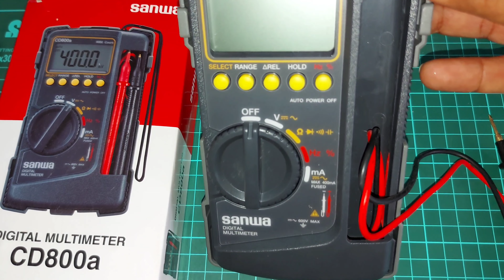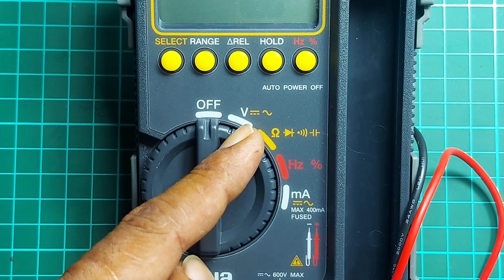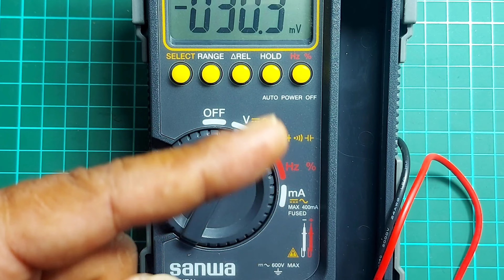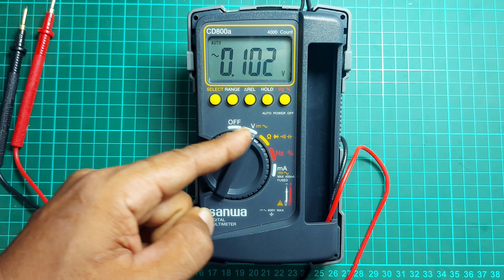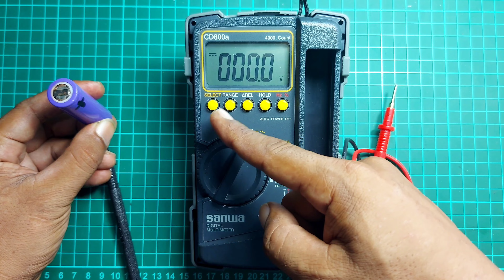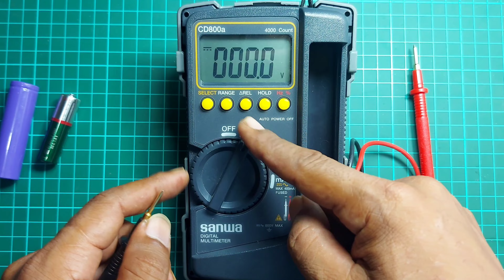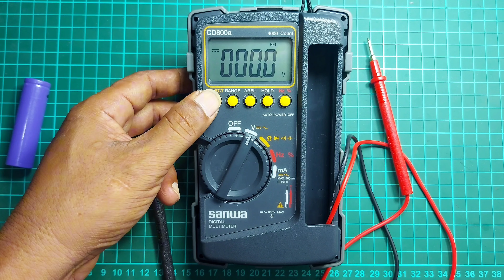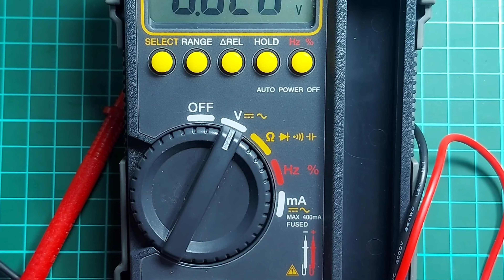Cara menggunakan multimeter digital model cd 800a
Multimeter atau multitester merupakan alat ukur listrik yang berfungsi untuk mengukur besaran listrik seperti tegangan listrik, arus listrik, hambatan listrik, sekaligus dapat difungsikan untuk memeriksa atau mengecek komponen elektronika apakah masih dalam kondisi bagus atau sudah rusak.
Salah satu multimeter atau multitester digital yang bagus untuk kalian gunakan atau miliki adalah
Multimeter digital sanwa model cd 800a.
dalam vidio ini saya akan membahas dengan lengkap dari fiture maupun cara penggunaannya.
selengkapnya simak vidionya.
semoga bermanfaat dan salam berbagi ilmu.